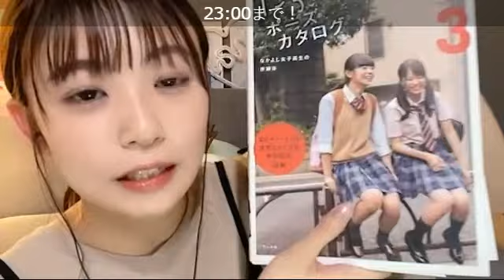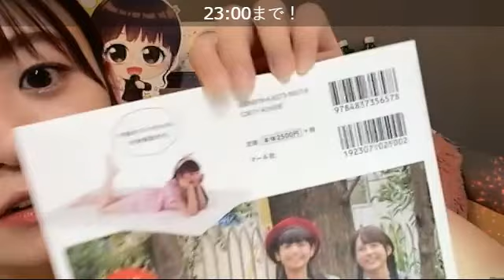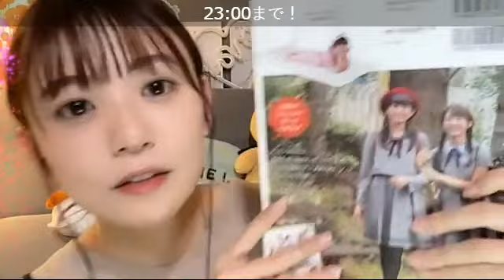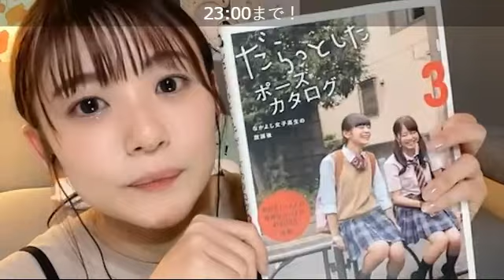【武田雛歩】だらっとしたポーズカタログ3など八月最後SR配信 @たけやま3.5 2021.8.31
5:55 だらっとしたポーズカタログ３は実質たけやま3.5写真集、10:09 リアル花火、16:42 カタログ撮影の理由は？、25:30 おすすめページは？